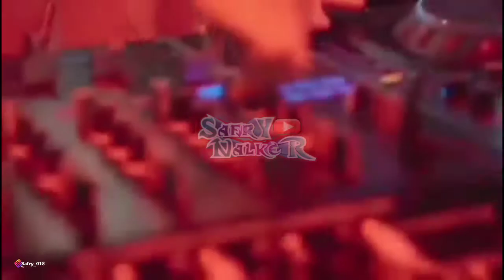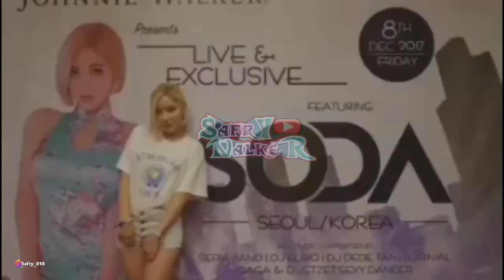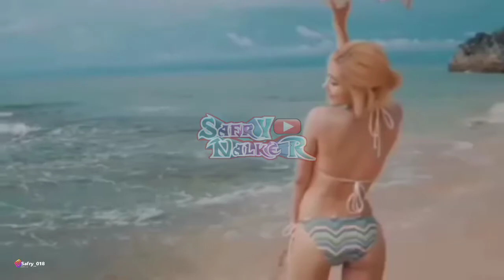LAGU JOGET || MACARENA || REMIX TERBARU 2021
Terimakasih sudah klik video ini dan selamat mendengarkan semoga terhibur 🙏

➥ Tittle             : MACARENA
➥ Remix by      : Bala Remixer
➥ Software      : OPPO A1K
➥ Application Used  : FL STUDIO MOBILE V.4.0.16
                                     : AVEE PLAYER MOD V.1.2.83